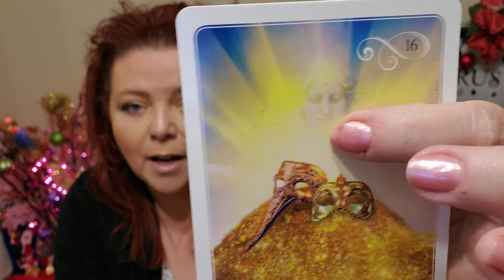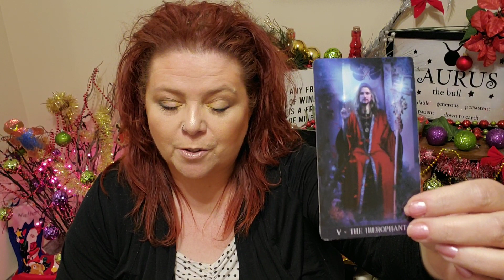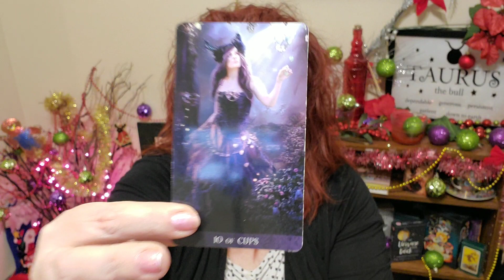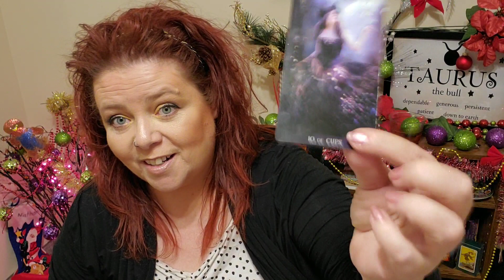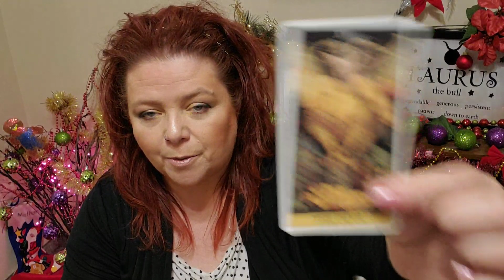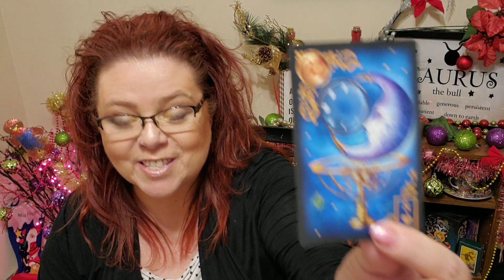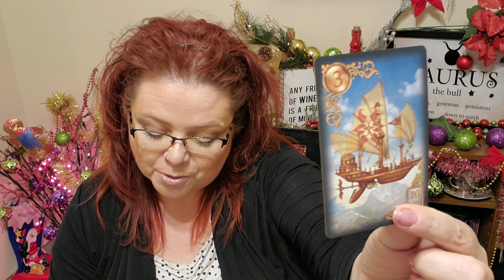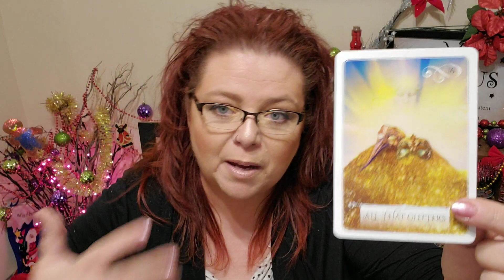Aries - Your person - Is moving toward you....like molasses in January!!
DECEMBER SPECIAL!  GIVE THE GIFT OF KNOWLEDGE AND KINDNESS THIS YEAR!
Purchase a $60.00 reading and receive a 15 minute (one question) read for FREE As a gift for family or friends!

- is uploaded every day!
- it may or may not resonate with you as this is a general energy reading.
- this reading is for no specific sign.  If it resonates, it's your reading.  If it's not, don't make it fit.

Sun/Moon/Rising/Venus/Jupliter
This means:

$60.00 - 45 minute reading plus your sun/moon/rising sign - 15 min. explanation.
$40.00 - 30 minute reading.  No zodiak information.
$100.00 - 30 minute reading **SAME DAY**  I will drop what I'm doing to read for you!

SKYPE READING- COMING SOON!
$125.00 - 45 minute Skype reading plus your sun/moon/rising sign - 15 min. explanation.
$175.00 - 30 minute reading **SAME DAY** I will clear my schedule for you and connect with you ASAP!